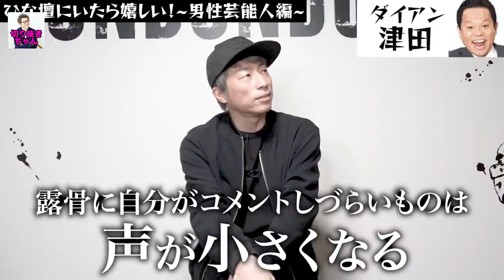【田村淳】ダイアン津田について 【ダイアン】！！ 〜切り抜き〜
ロンブー田村淳さんの切り抜きチャンネルです。